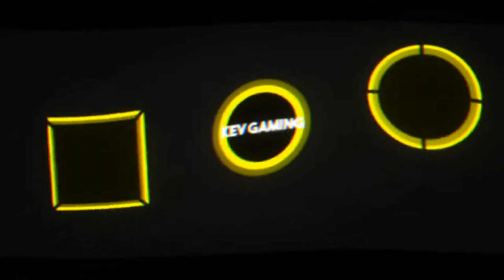Let's Play Need for Speed Heat #38 Die Story geht weiter